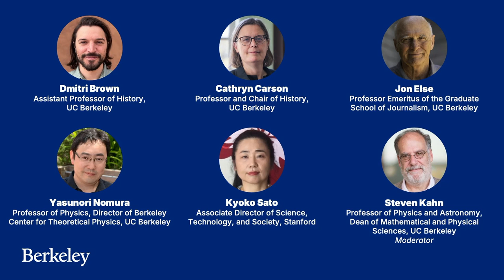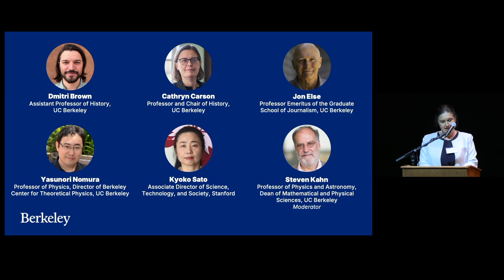On the Same Page presents: What is Oppenheimer Good For?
Panelists:
Dmitri Brown, Assistant Professor of History, UC Berkeley
Cathryn Carson, Professor and Chair of History, UC Berkeley
Jon Else, Professor Emeritus of the Graduate School of Journalism, UC Berkeley
Yasunori Nomura, Professor of Physics and Director of the Berkeley Center for Theoretical Physics, UC Berkeley
and Kyoko Sato, Associate Director of Science, Technology, and Society, Stanford University

Moderator:
Steven Kahn, Professor of Physics, Professor of Astronomy, and Dean of Mathematical and Physical Sciences

Introduction by Jennifer Johnson-Hanks, Executive Dean, College of Letters & Science, UC Berkeley